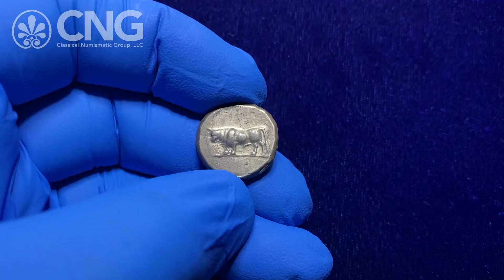Triton XXIV, Lot 346